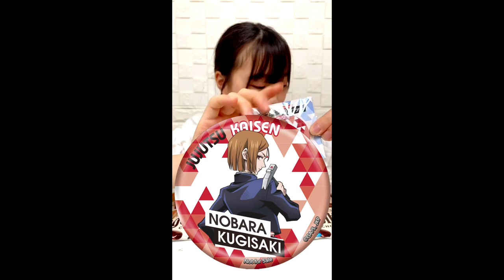【報告です】セブンイレブン×呪術廻戦でゲットしたもの。 【しほりみチャンネル】